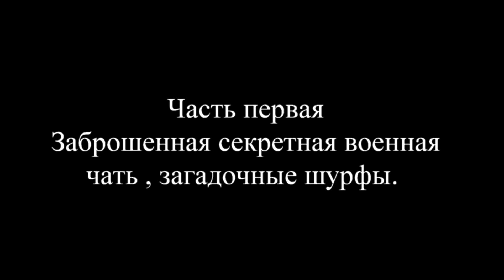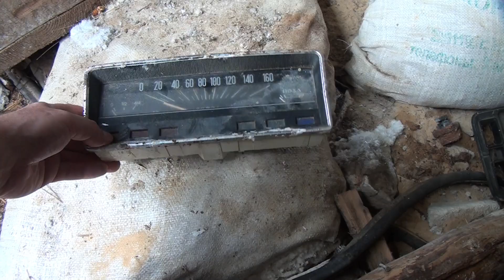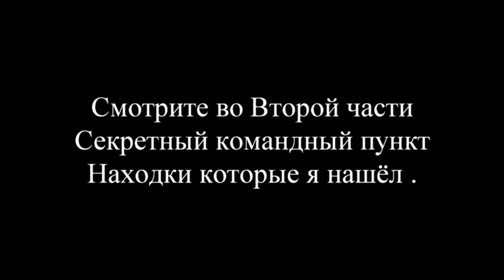НАШЁЛ ЗАБРОШЕННУЮ ВОЕННУЮ СЕКРЕТНУЮ ЧАСТЬ ,СТАЛК В ОПАСНОМ МЕСТЕ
Случайно нашёл заброшенную Советскую Секретную Военную часть.
Сталк обзор , много странных непонятных вещей которые надо понять.